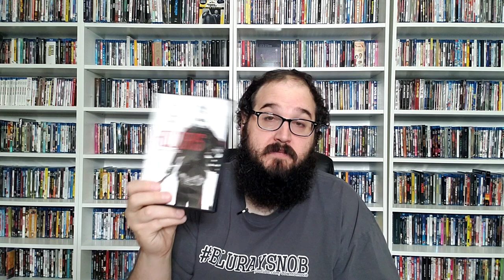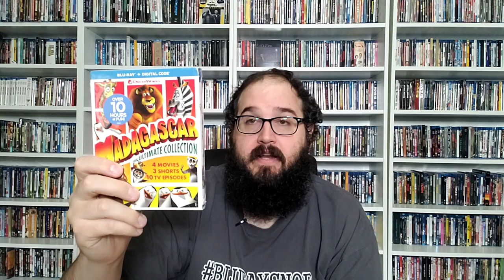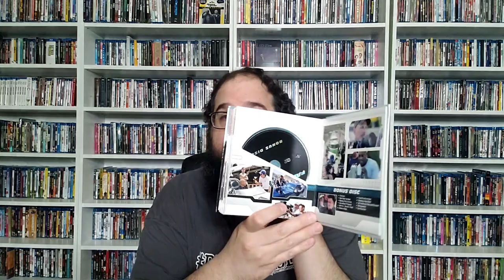THE UNBOXINGS HAVE PILED UP (JTWOH, EPIC PICTURES, GRUV, DISNEY MOVIE INSIDERS AND MORE)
Let's check out what I was sent to review from Epic Pictures, what my buddy Jacob (JTWOH) hooked me up with,  what I got for free from Disney Movie Insiders, and What I bought from Mercari,  Amazon and a first time order from GRUV.COM

Amazon Link for Nail in the Coffin blu-ray: